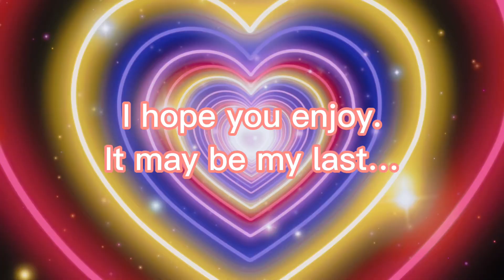Kion & Nala- Slow Down (Nicole Nordeman)